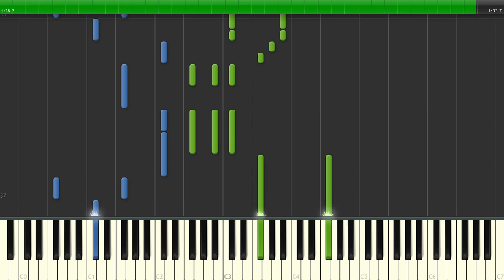Yashahime ED2 結証 Kesshou - 緑黄色社会 [Piano Cover] [Synthesia] (C=528Hz) 半妖の夜叉姫